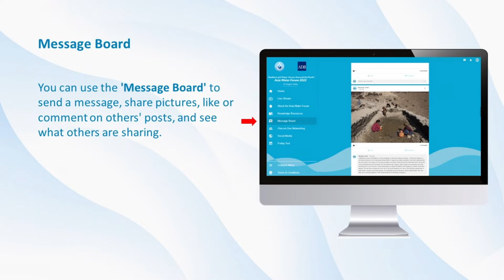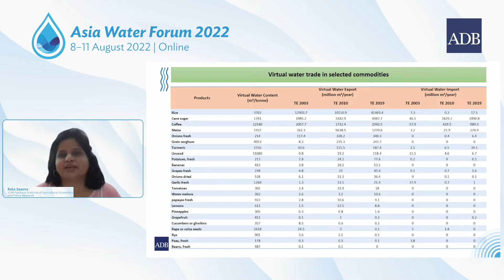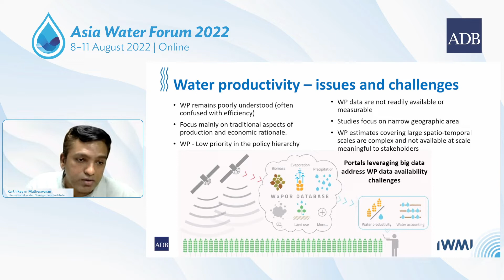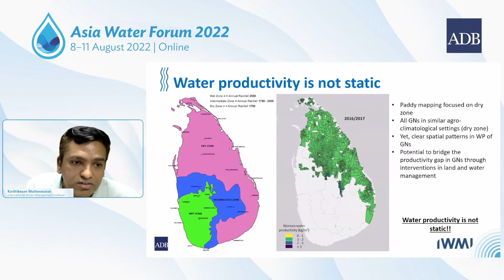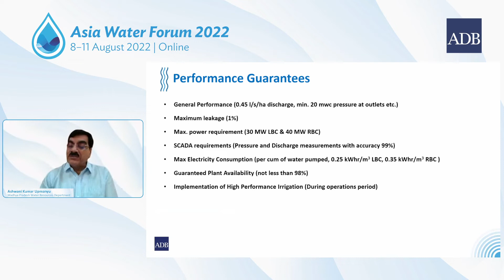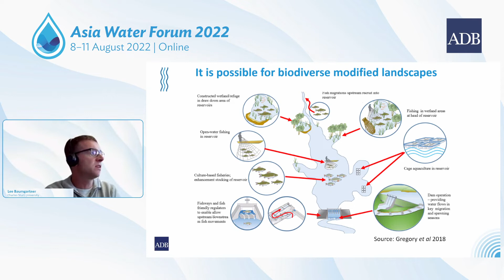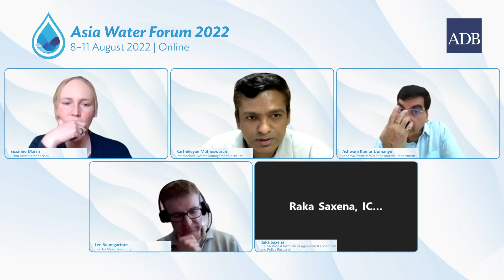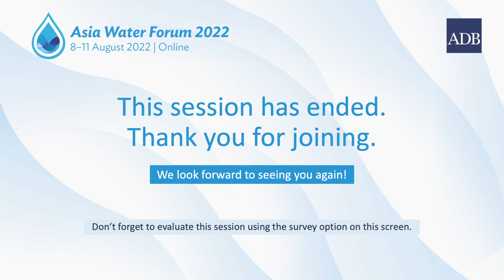3A: Enhancing the Economic Value of Water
Key question: How can we improve the productivity and economic use of water in the face of dwindling resources?